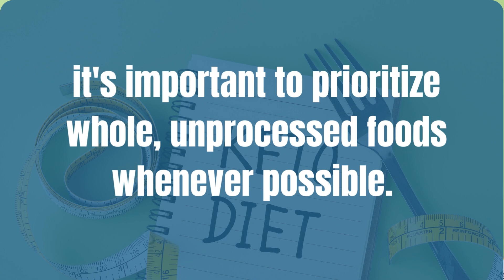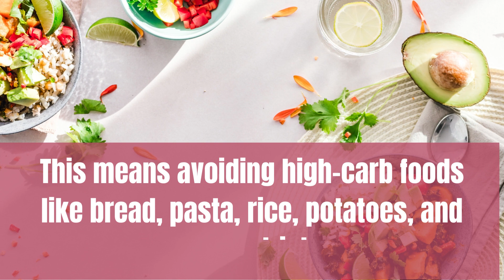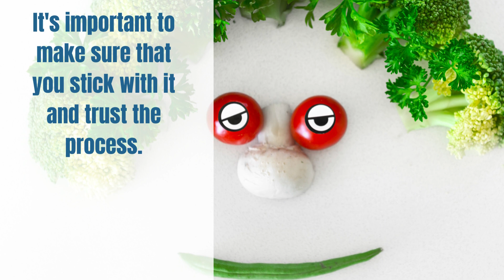How To Start The Keto Diet For Beginners - What Can I Eat? Find Out Here! | Healthy Living Informer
This video gives you a brief introduction into the keto diet for beginners!
It will explain the kinds of foods that you can eat and what types of foods you should avoid.